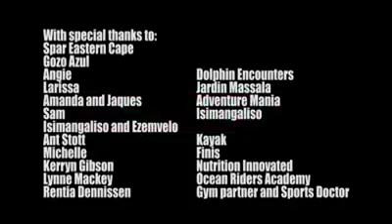Elephant Coast Swim Part 6